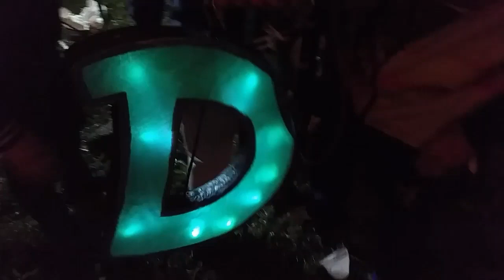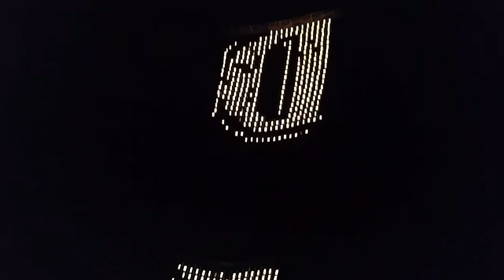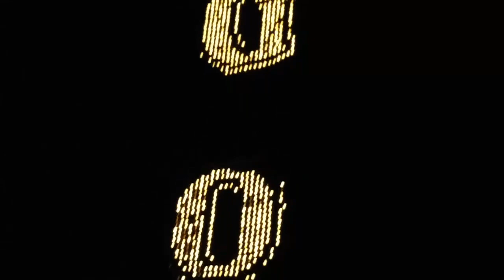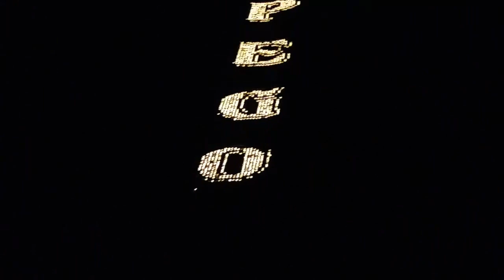Modelado 12 mtrs letreiro 6x80 T. Dzapego - SP 10.06.2017